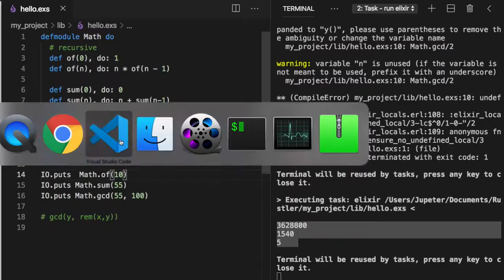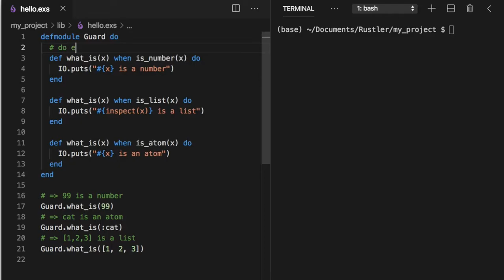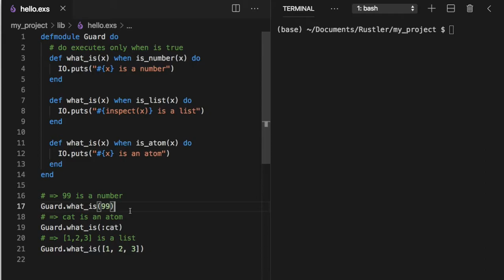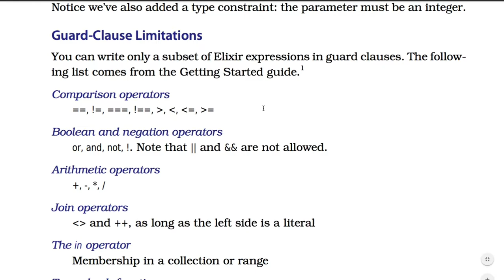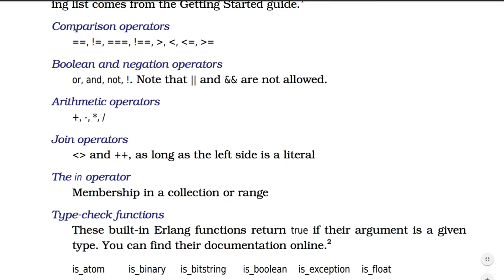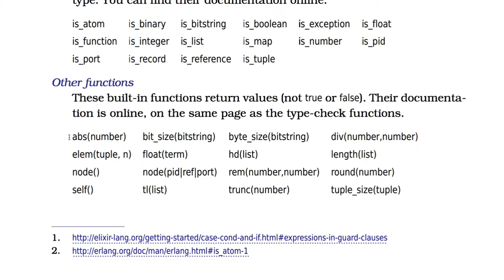[엘릭서] 015 - Guard Clauses